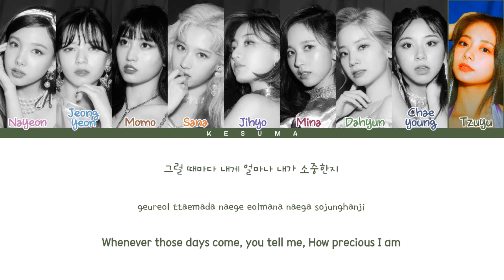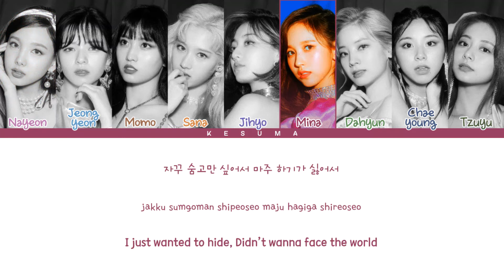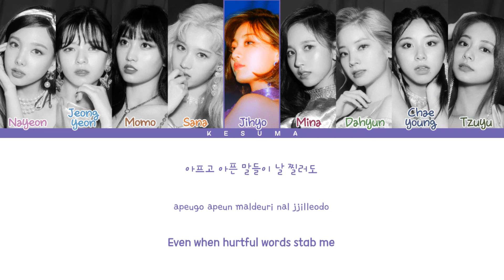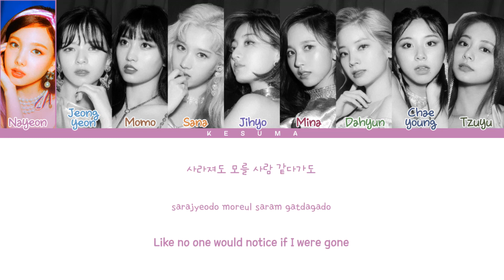TWICE (트와이스) - Feel Special (Color Coded Lyrics Eng/Rom/Han)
• Artist: TWICE (트와이스)
• Song ♫: Feel Special
• Album: 'Feel Special'
• Released: 19.09.23
~ NOTE:
The copyright does not belong to me, if my video is using audio or images related to the copyright of an individual or an organization, contact though my mail, THANK YOU
twice feel special lyrics
feel special lyrics
feel special